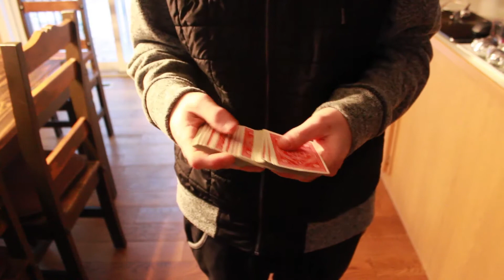DAY 3. Meeting Chris Ramsay!!!! *not clickbait*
Another day on a long journey but I feel like its going to just get better!!!